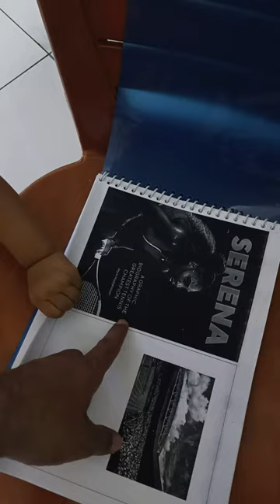TT Champion tabletennis olympics shortsviral (3)